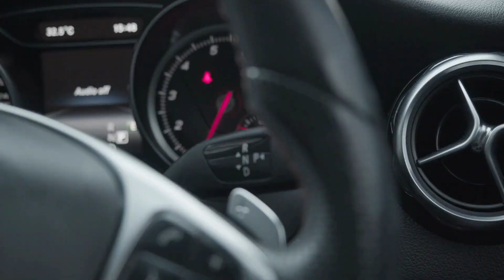💪🔥 The Benefits of Semen Retention for Young Men on the Path to Success | Hustlers Rule The World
We explore the benefits of semen retention for young men on the path to success. Semen retention involves abstaining from ejaculation for extended periods of time, and while it may seem counterintuitive, there are actually a number of benefits associated with this practice.